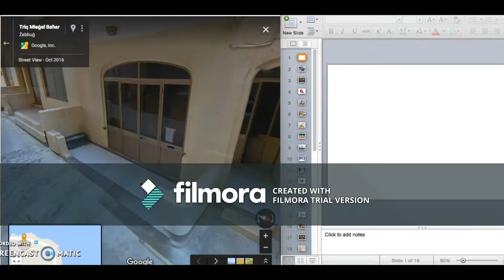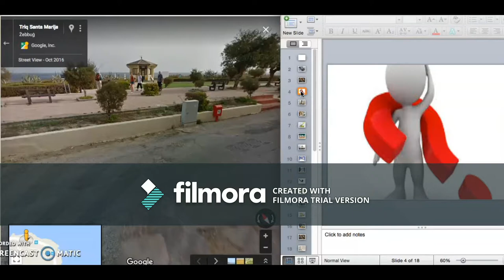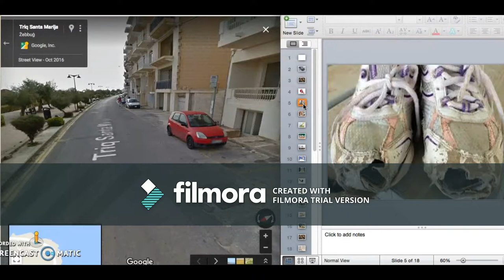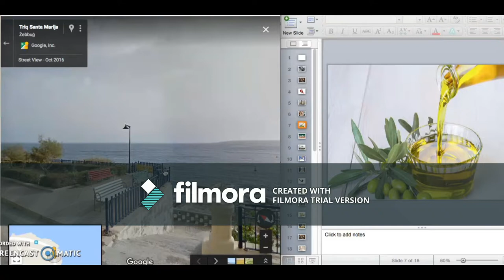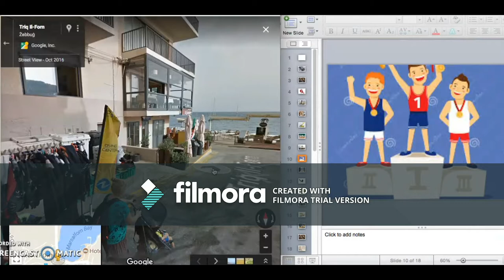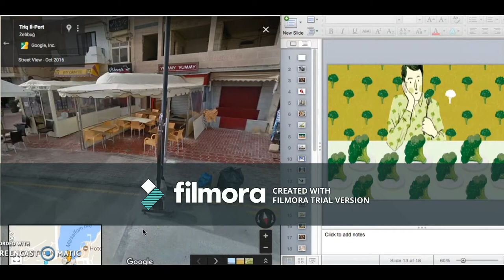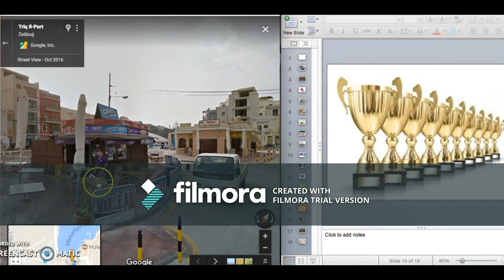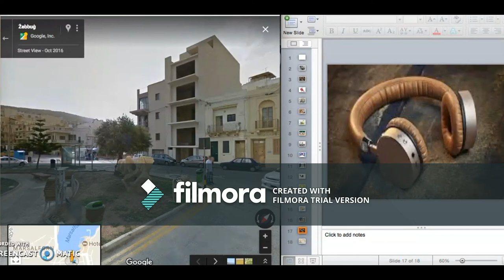Memory Palace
Memory Palace Presentation of the Book of Hebrews
By Christopher Brainos